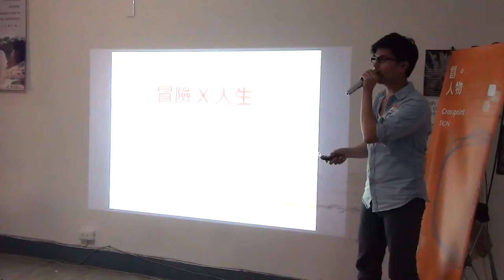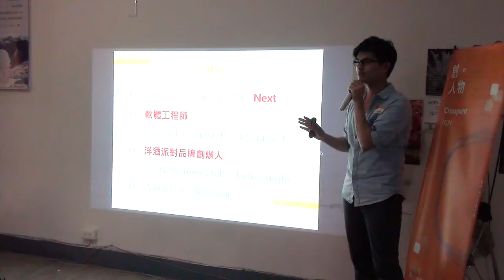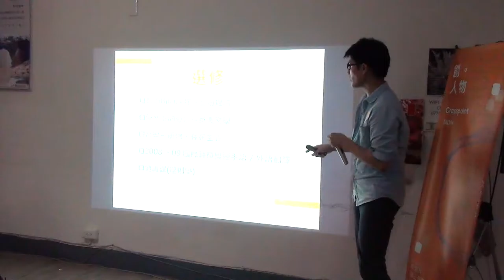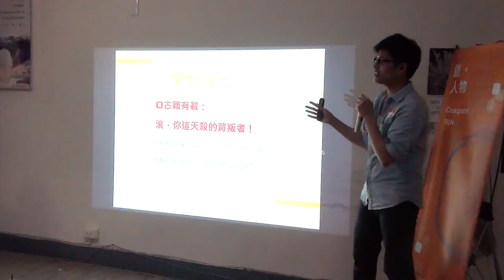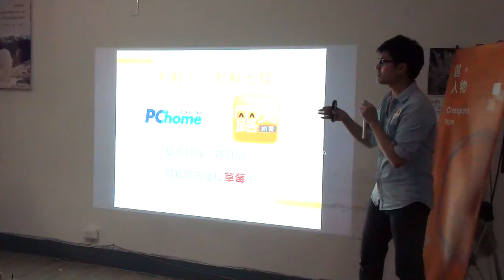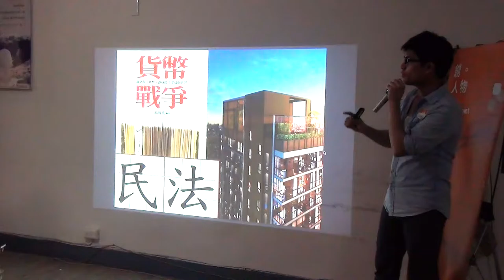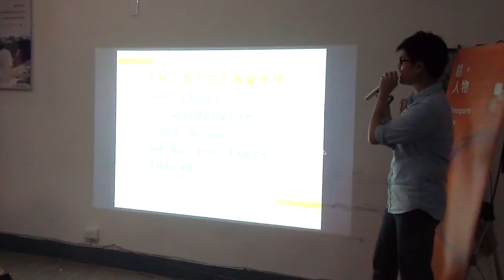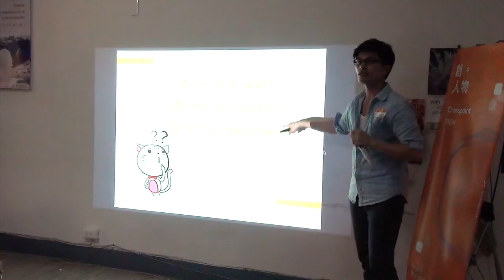交點創人物2016.7月-Lawrence 冒險的意義在於探索自己的人生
【冒險的意義在於探索自己的人生】
創人物｜林俊廷 Lawrence 奧圖碼科技股份有限公司-前瞻資訊
科技處，資深工程師
「人生最冒險的事情，就是你從來都不曾冒險；人生最精彩的瞬間，就是你探索目標、持續投入以及對目標的堅持」
如果人的一生是一連串的選擇所組合的，那麼你曾有想過會是怎麼樣的組合呢？我從學生時期就不斷思考目標價值的所在，從中學不擅於與人溝通的內斂，轉變為熟稔社交場合規則的圓融；從埋首自己世界的文青少年，轉變為勇敢跨出舒適圈的築夢者，這些轉變、嘗試、跨領域，賦予每個步伐意義，經由碰撞、考驗所獲得的經驗，更奠定了我在人生路上的價值。
7/24我將在創人物與你們分享一段關於選擇和冒險的故事。